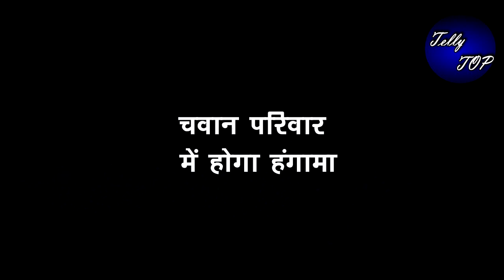GHKKPM|| 6 महीने पहले जगपात के अगवाह की बात को मोहरा बनाकर काकू छिनेगी सई के बच्चे से विराट का नाम